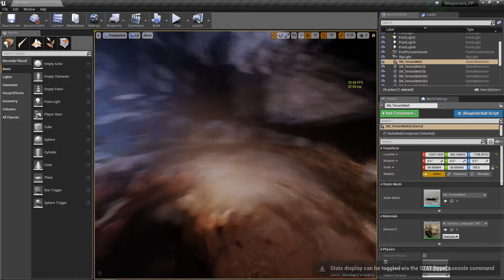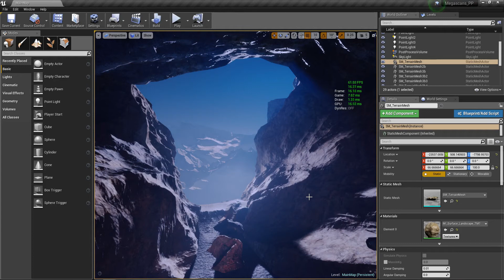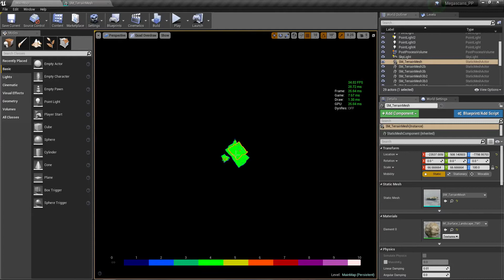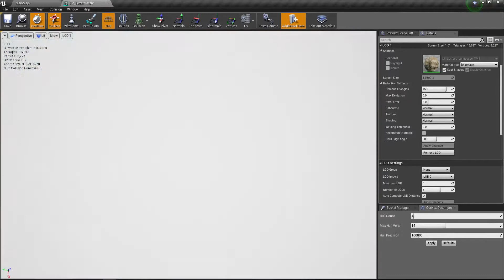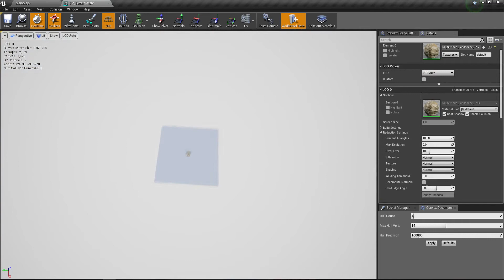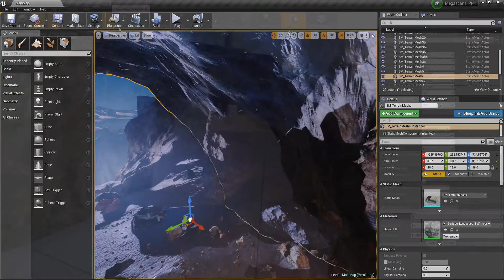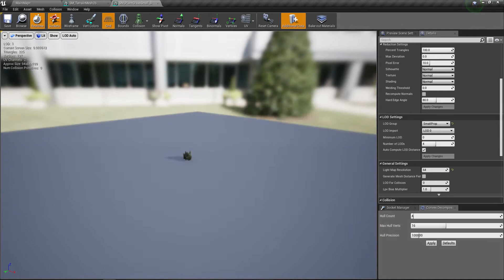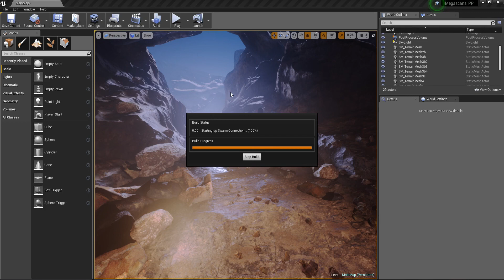Intro completa a Unreal Engine 4 - 8.3 Quad Overdraw